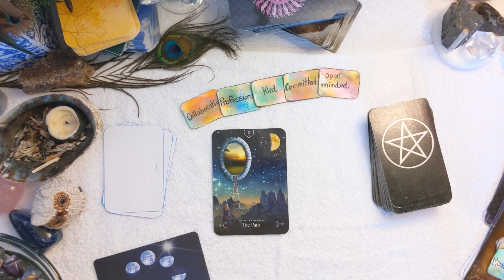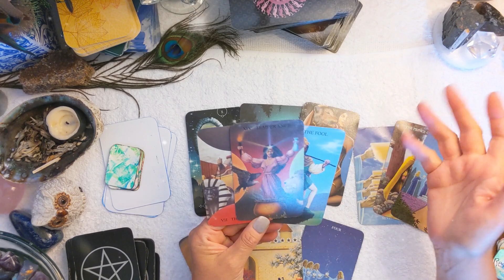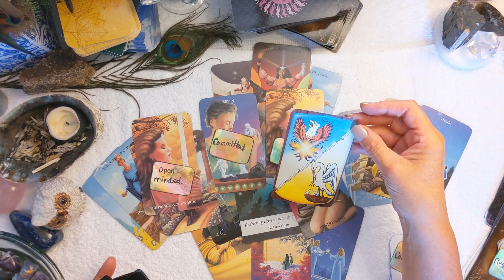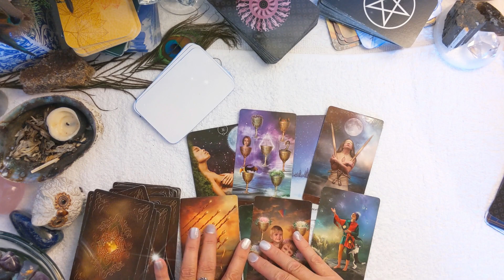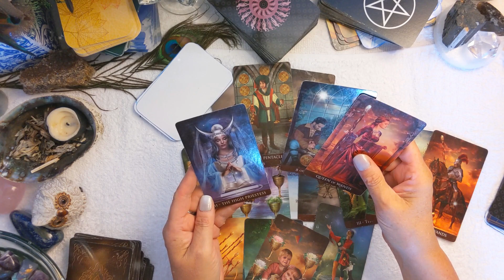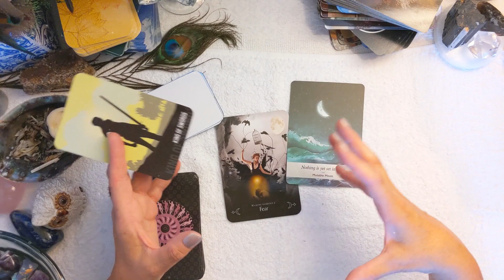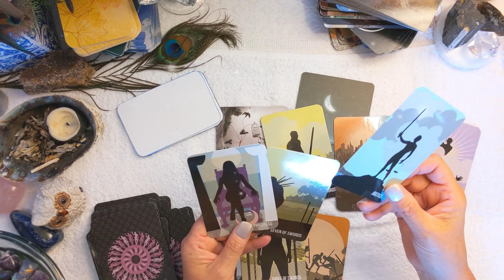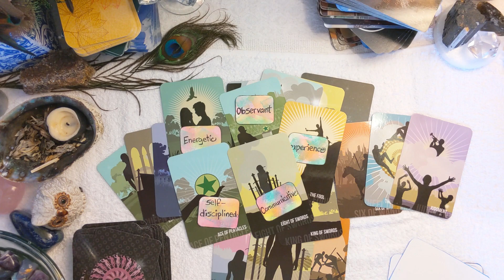PICK A CARD Unfolding For You? JOB/CAREER TAROT READING-TIMELESS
PICK A CARD The Company You Work For And What's Unfolding For You In Your Job/Career?  TAROT READING-TIMELESS

Left to Right: Top Row 1 & 2 & 3
0:00-Intro/Pick Your Group
0:14-Group1
11:24-Group2
23:25-Group3

Join me in the Community Tab. It's a great place to grow as a community! I would love to hear from you. As we grow up. I will get to know you better and try to bring you a better experience in the Reading Room Channel With The Hope Of Adding some information, light humor, and much more!

TAROT DECKS
Arcanum Tarot Cards
Spirit Within Tarot
The Witches Tarot
ORACLE DECKS